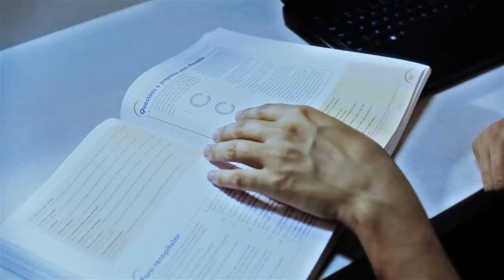Vídeo Institucional // Faculdades Santo Agostinho